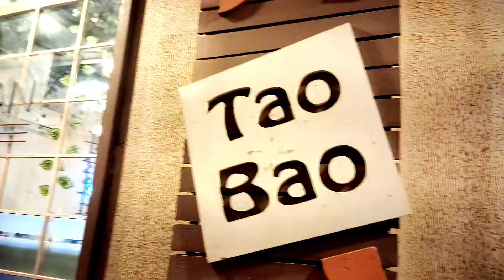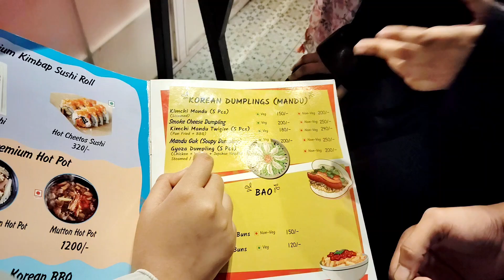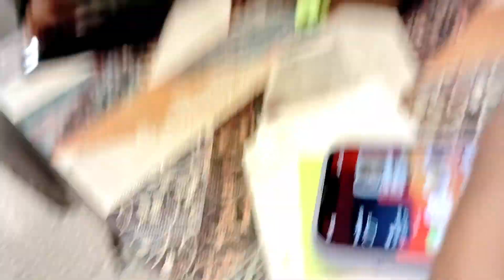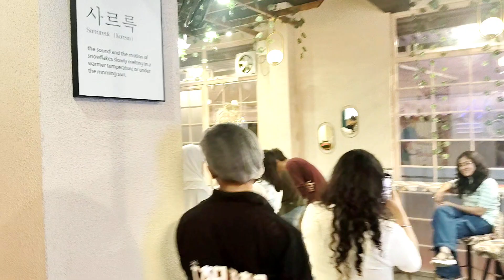😓Try Wired Korean Dishes With Cousins || हमने कोरियन डिशेज ट्राई करी विथ कौसिंस।🤢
Try Wired Korean Dishes With Cousins